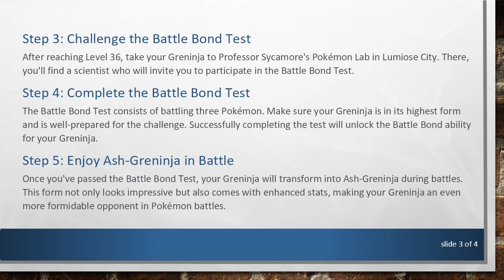Unlocking Battle Bond Greninja in Pokémon X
Learn how to obtain Battle Bond Greninja in Pokémon X with this comprehensive guide. Follow the steps to unlock this powerful form for your Greninja and enhance your Pokémon battling experience.
Unlocking Battle Bond Greninja in Pokémon X: A Step-by-Step Guide

Pokémon X offers a captivating journey through the Kalos region, and one of the exciting features introduced in this game is the ability to obtain Battle Bond Greninja. Battle Bond is an exclusive ability that transforms Greninja into a powerful form known as Ash-Greninja during battles. If you're eager to enhance your Pokémon X adventure by unlocking this unique form for your Greninja, follow these steps.

Step 1: Obtain a Greninja

The first step, of course, is to have a Greninja. If you don't already have one, you can evolve a Froakie, which is typically obtained as a starter Pokémon or through trades.

Step 2: Train Greninja to Level 36

To unlock Battle Bond, your Greninja needs to reach Level 36. You can achieve this by participating in battles, using Exp. Candy, or using the Exp. Share feature to gain experience points.

Step 3: Challenge the Battle Bond Test

After reaching Level 36, take your Greninja to Professor Sycamore's Pokémon Lab in Lumiose City. There, you'll find a scientist who will invite you to participate in the Battle Bond Test.

Step 4: Complete the Battle Bond Test

The Battle Bond Test consists of battling three Pokémon. Make sure your Greninja is in its highest form and is well-prepared for the challenge. Successfully completing the test will unlock the Battle Bond ability for your Greninja.

Step 5: Enjoy Ash-Greninja in Battle

Once you've passed the Battle Bond Test, your Greninja will transform into Ash-Greninja during battles. This form not only looks impressive but also comes with enhanced stats, making your Greninja an even more formidable opponent in Pokémon battles.

Conclusion

Unlocking Battle Bond Greninja in Pokémon X adds a thrilling element to your gameplay experience. Follow these steps, and soon you'll have an Ash-Greninja ready to showcase its power in battles. Enjoy the journey through the Kalos region with your transformed Greninja!